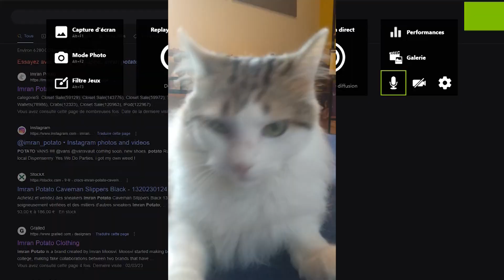DCIM Archives 2022 - 2023